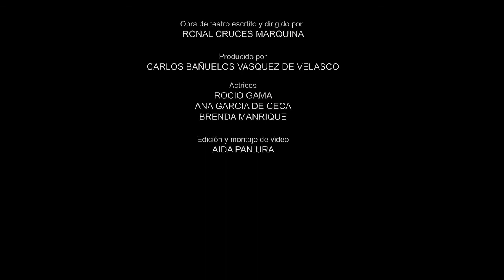VÍCTIMAS DEL ALTAR - Trailer 2da Temporada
"VÍCTIMAS DEL ALTAR", una apuesta teatral que nos enfrenta al teatro y sus convenciones de manera descarnada, violenta y con sentido del humor; donde el rito es el arma que nos lleva a la catarsis, a vivir...a morir.

Elenco:Ana GARCÍA DE CECA, Rocío GAMA y Brenda MANRIQUE

Una producción de Theatro iL Trancce di Las Besthias. Compañía profesional a cargo de Carlos Bañuelos Vasquez de Velasco y Ronal Cruces Marquina, y una realización en post-producción a cargo de Aida Paniura
Una producción de Theatro iL Trancce di Las Besthias.